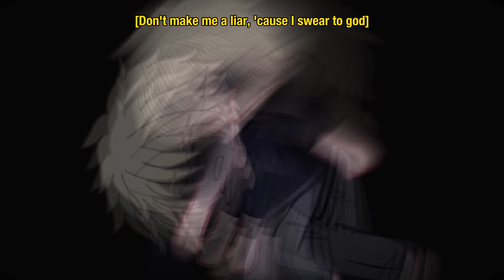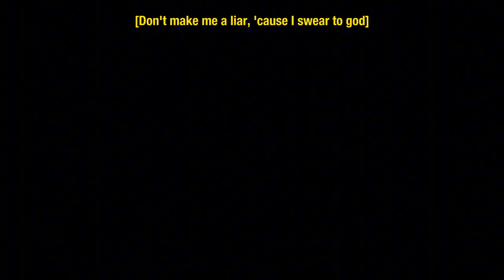"Saint Bernard" || MEME BNHA - Original concept